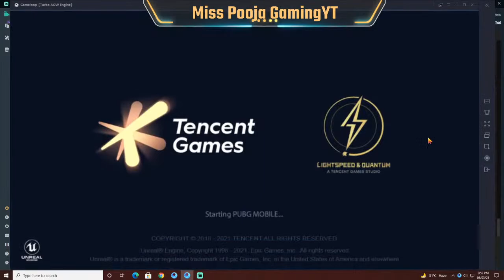PLAY PUBG WITH MY NEW MCLAREN CAR | MISS POOJA(LIVE)